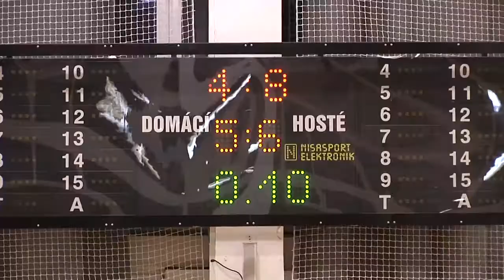5.1. 2018 AFC Kralupy - MCE Slaný 4:8 (2:3)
Kralupy TV  Regionální derby se Slaným futsalistům nevyšlo